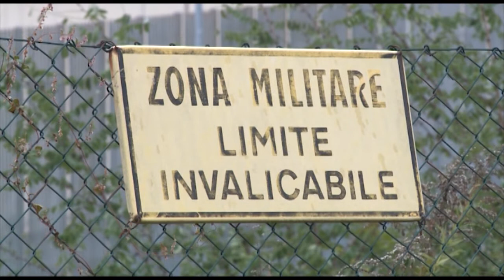Etg - Carcere Bassone, i detenuti protestano per le telefonate a casa